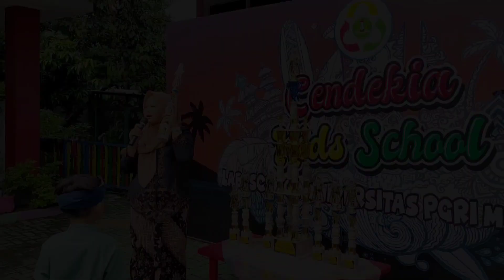DRUMBAND BAHANA CENDEKIA